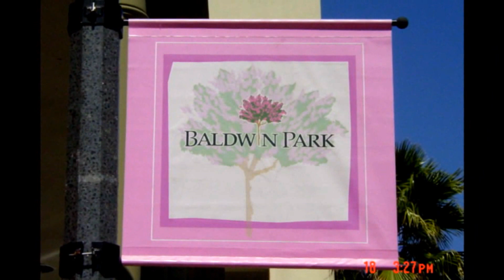"Single Family Property Management" is Our ONLY Specialty here at Verandah Properties!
"Single Family Property Management" is Our ONLY Specialty here at Verandah Properties, LLC!